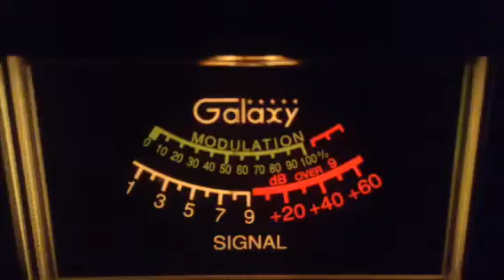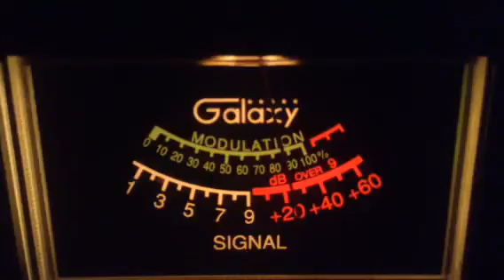395-Tn,Busy Bee-Me,122-Me,21-Pa,EZ Rider-Tn